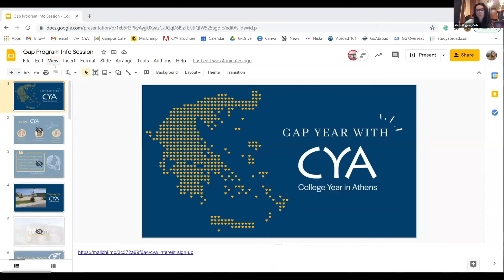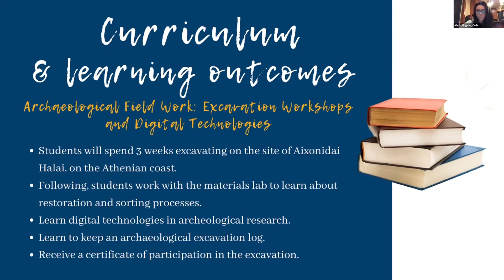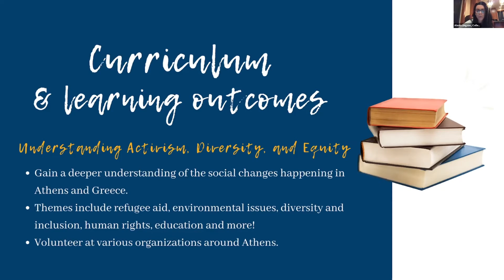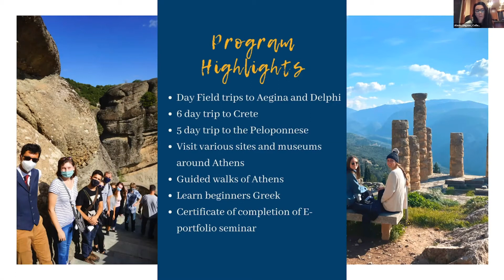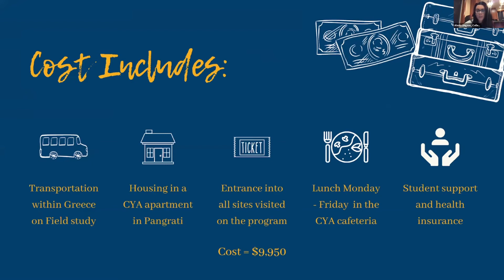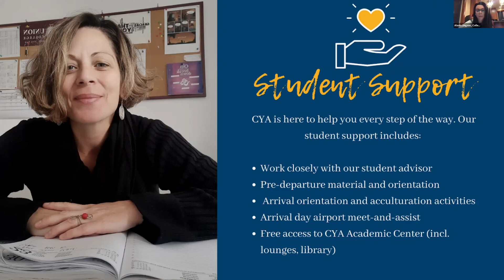College Year In Athens (CYA): TeenLife LIVE Virtual Gap Year Info Session 12/10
In this clip from the TeenLife LIVE Gap Year Info Session on December 10, 2020, you can learn more about all the opportunities available to you through College Year in Athens!